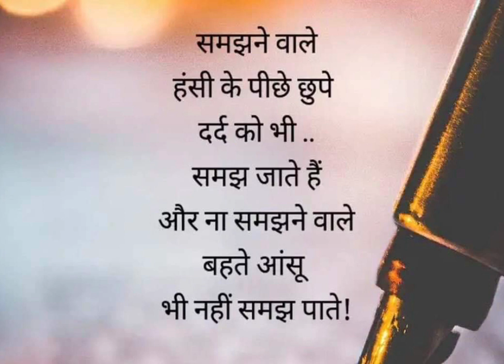25 December 2023